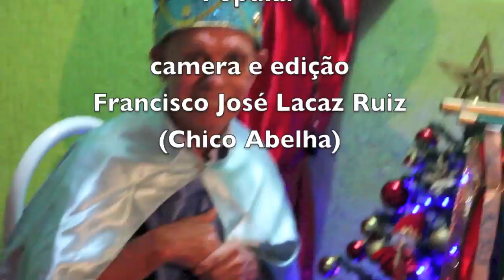TERÇO CANTADO - FOLIA DE REIS SÃO VICENTE DE PAULA